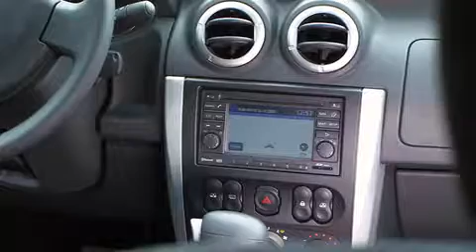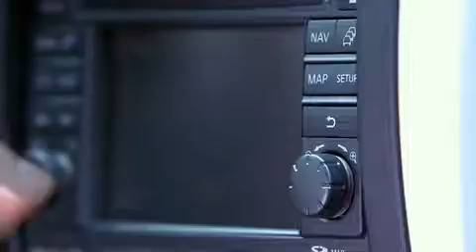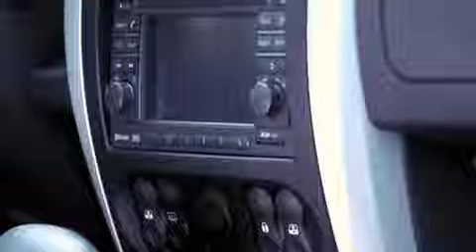nissan almera 2013 video 2